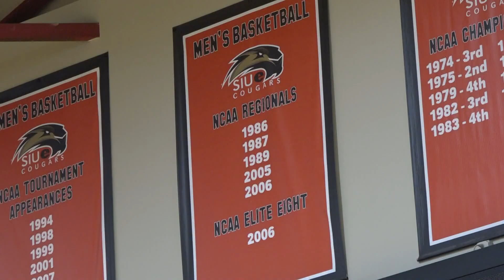SIUE basketball has NCAA tourney dreams under Barone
The SIUE Cougars have a win over SLU and the best record in the OVC to start their season. And they have big goals this year.